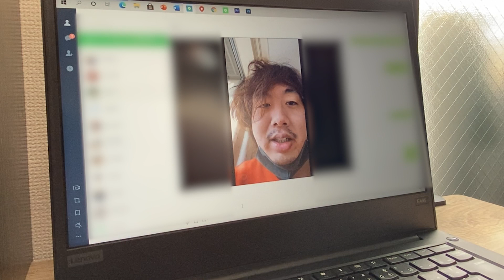借金600万・童貞芸人 コロナになりました。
‹出演›　怪物くん（お笑い芸人）

借金600万の「32歳 童貞 クズ芸人」が
新型コロナウイルスに感染しました。

よろしければチャネル登録して頂き、
借金返済までの道のりを見守ってください！

【怪物くんが過去出演した番組】